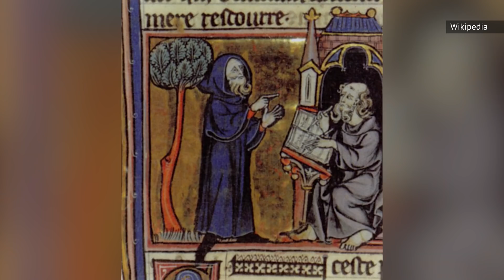John Constantine's Entire Backstory Explained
When you think of comics, you usually think of bulky superheroes flying around, showing off their awesome might. But not all comic book characters are based on traditional superpowers. Some rely on magic, like John Constantine.

The DC character got his start in “Swamp Thing” comics, though he’d prove to be popular enough to have his own series. And from there, John Constantine’s elaborate origins were sketched out. But how familiar are you with his story? Have you been plunged into the depths of his tragic tale? This is John Constantine’s entire backstory explained.

The Sting of inspiration | 0:00
The second son | 1:26
Constantine’s cat dad | 2:32
The tragedy of the Newcastle Crew | 3:42
Constantine at Ravenscar | 5:24
Ring of fire | 6:39
Don’t quit your day job | 8:00
It’s complicated | 9:20
Constantine’s (sort of) daughter | 10:38